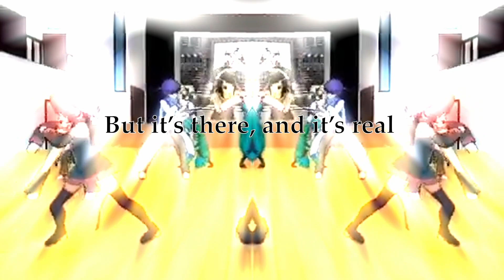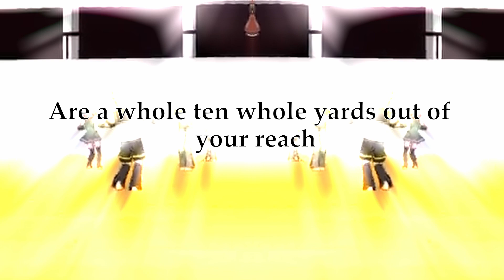EDGELORD HOMOSEXUAL ALERT - TALKING ABOUT FEELINGS - GAY!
An edgy and self indulgent poem I wrote about experiencing multiple micropsychotic episodes over the last few months. Yes you can laugh, I'll join you, its impossible to approach this subject without the dramatics and edginess... hope you'll forgive me. Emily out.

Consider The Stay at Home Girlfriend / Psychosis

The feeling is creeping and tactile,
Other days— all at once

Tunnel like and left towards
The front is the back,
And it fell off several years ago

Blanketed by sensation
You have a disease
Don’t know where it came from
But it’s there, and it’s real

Unshowered, ten feet beneath
This crushing sensation,
You gasped—
A drill facing opposite of your brain
Coming right out of your head

On the edge of something,
You can’t even say:
“Hey, you’re walking backwards!”
The horizons of reality
Are a whole ten whole yards out of your reach

The darkness,
The dread of the night,
You started calling it an invitation.